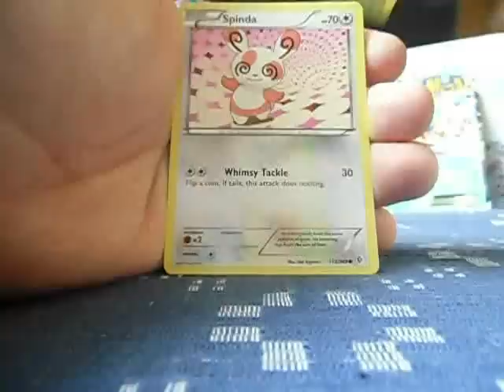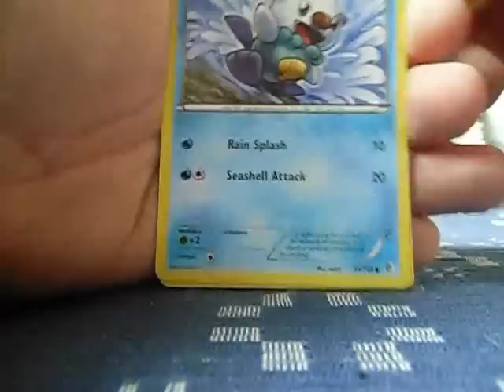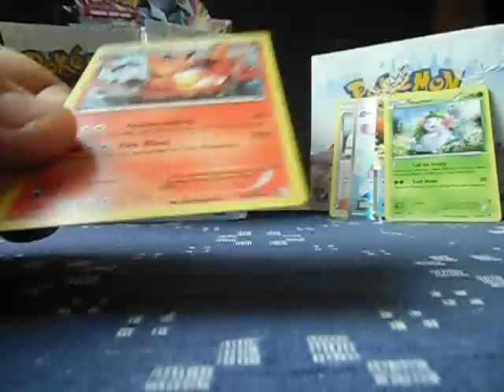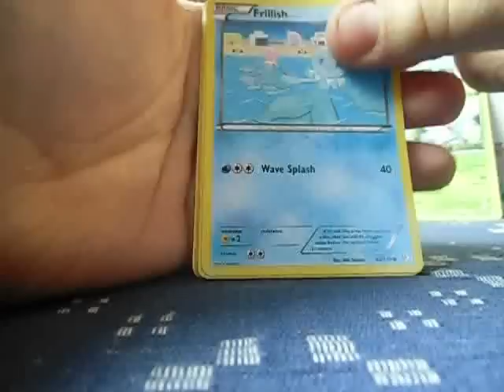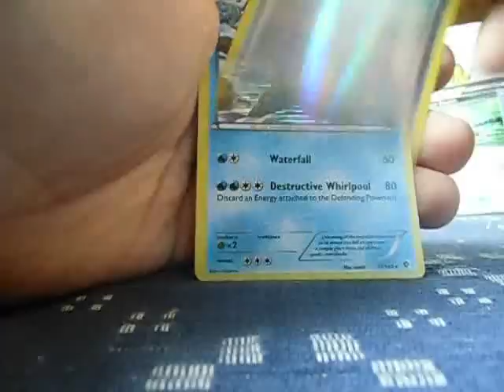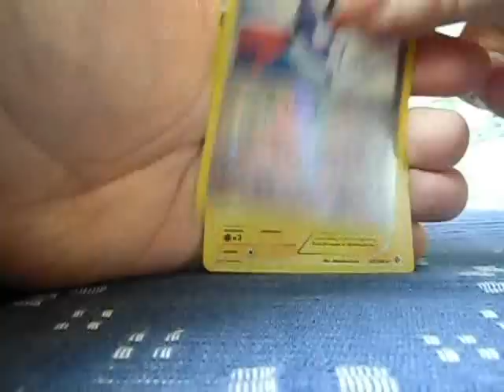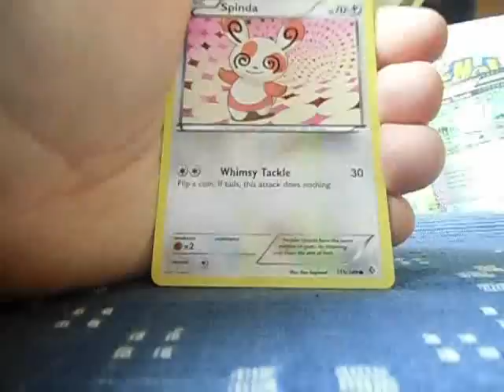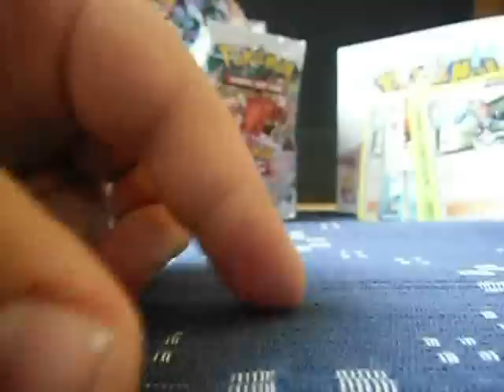Opening 2x Pokemon Boundaries Crossed Booster Boxes Prt. 2!!!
Hier Part 2!!!